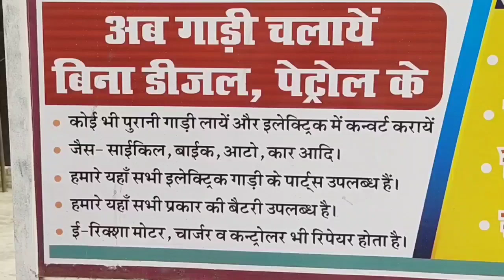मिनी थार ब्रेक ।।mini thar full service part 2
आपको मेरा वीडियो देखने कैसा लगा कमेंट बॉक्स में बताएं
आपको ऐसा मिनी थार बनवाना है तो मेरे यूट्यूब चैनल पर कमेंट कर सकते हैं।। धन्यवाद।।🙏

प्रवेश मौर्य
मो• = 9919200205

maurya e rickshaw engineering

थार फुल सर्विस mini electric thar sarvice mini thar

अपनी मिनी थार का सस्पेंशन अपग्रेड कर दिया । थार सस्पेंशन अपग्रेड